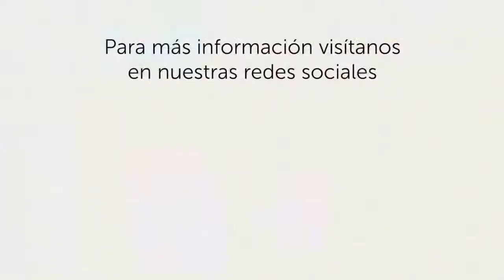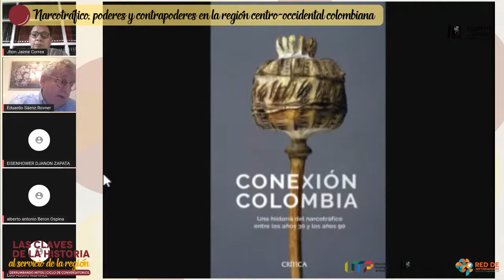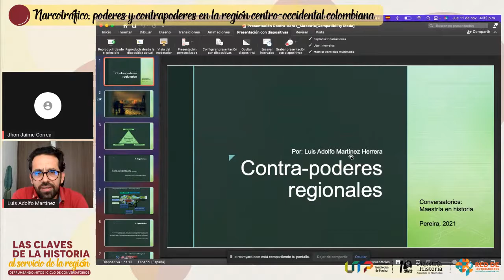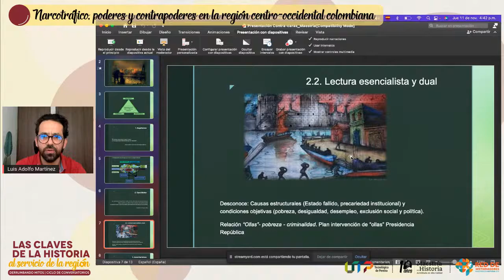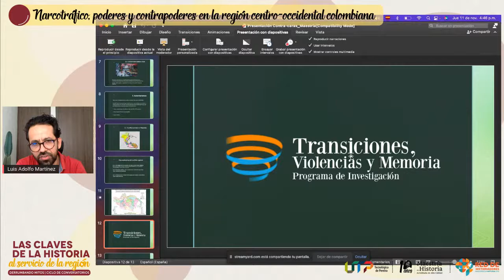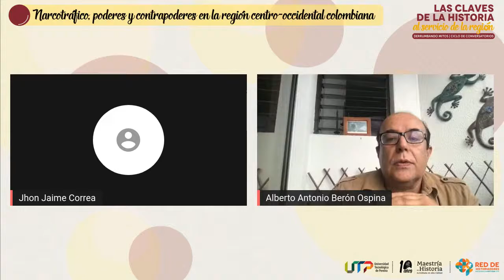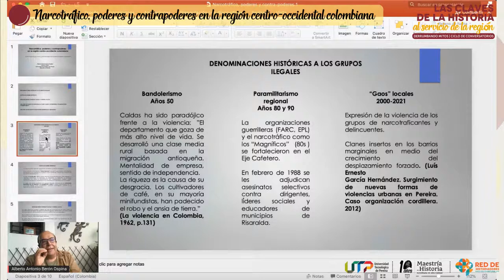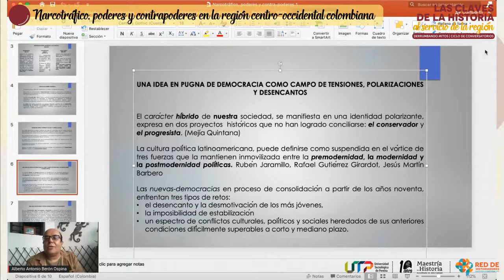Narcotráfico, poderes y contra poderes en la región centro-occidental colombiana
No te pierdas la última entrega del ciclo de conversatorios "Las claves de la historia al servicio de la región: derrumbando mitos" un evento realizado en el marco de la celebración de los 10 años de la Maestría en Historia UTP.

En esta ocasión presentamos el conversatorio titulado "Narcotráfico, poderes y contra poderes en la región centro-occidental colombiana", con el cual pretendemos dar pie a una discusión amplia y crítica sobre las complejas relaciones que se dan entre el narcotráfico, el poder económico, la política y el control territorial en nuestra región.

Nos acompaña el doctor en Historia Eduardo Sáenz Rovner, pereirano de nacimiento quien desarrolló su carrera académica como profesor de la Universidad Nacional de Colombia y recientemente publicó el libro "Conexión Colombia. Una historia del narcotráfico entre los años 30 y los años 90"; Luis Adolfo Martínez, doctor en Ciencias Sociales y docente investigador de la Universidad Católica de Pereira, coordinador del libro "Contra - caras del poder regional: Contrabando, narcomenudeo y explotación sexual comercial"; Alberto Berón Ospina, doctor en Historia de América Latina, docente investigador de la Universidad Tecnológica de Pereira y director del grupo de investigación Filosofía y Memoria; y Eisenhower Zapata, líder social y abogado defensor de derechos humanos, reconocido en la región por su defensa de las víctimas.

Conéctate el jueves 11 de noviembre desde las 4:00pm en nuestra página de Facebook y nuestro canal de Youtube "Maestría en Historia UTP"